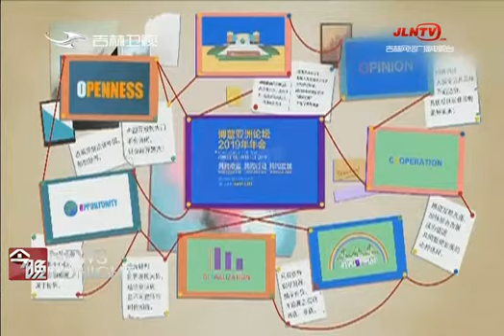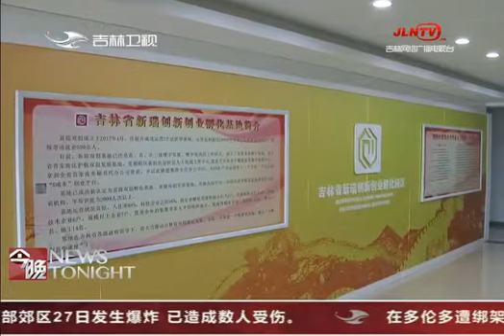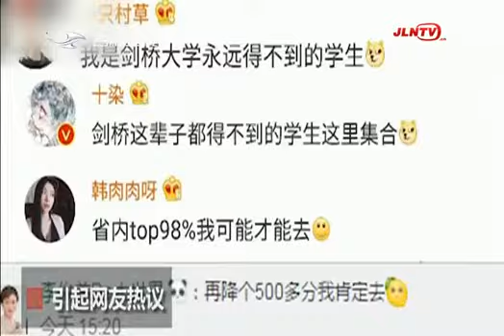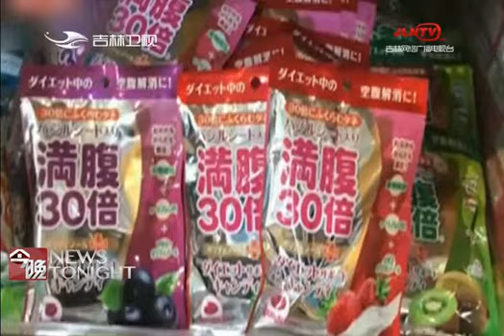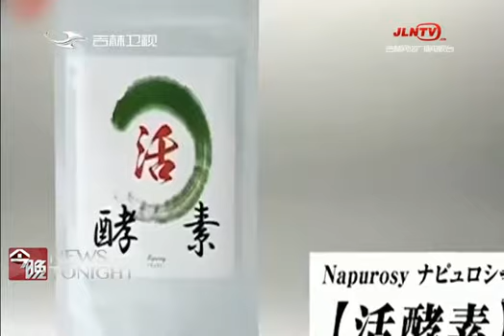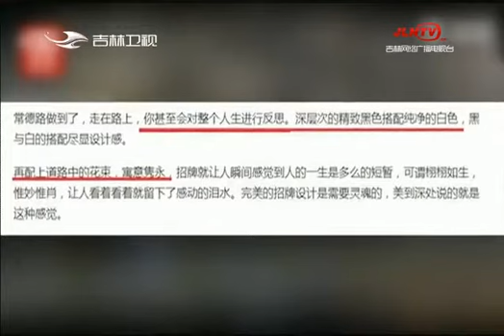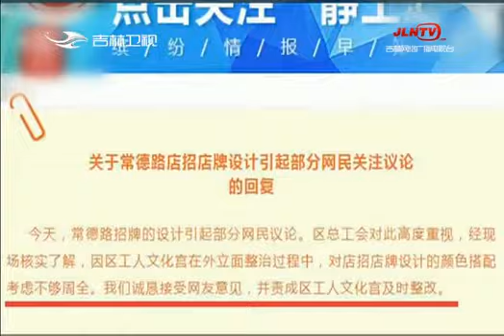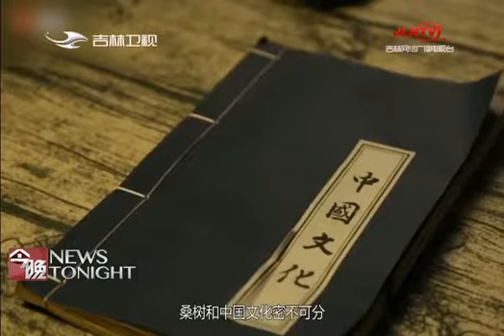《今晚》20190327：“和”的境界